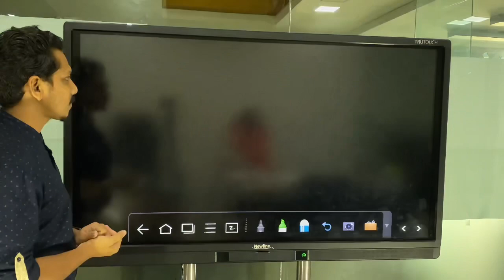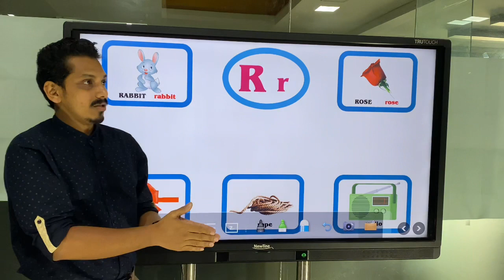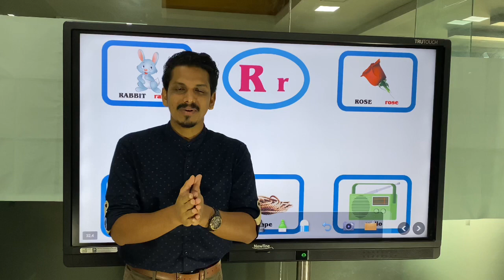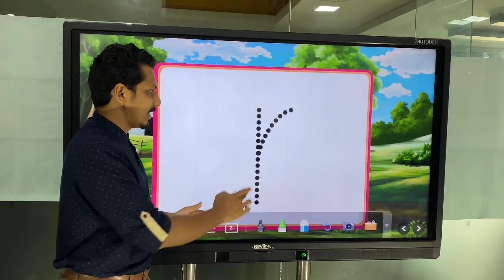LKG LETTER R